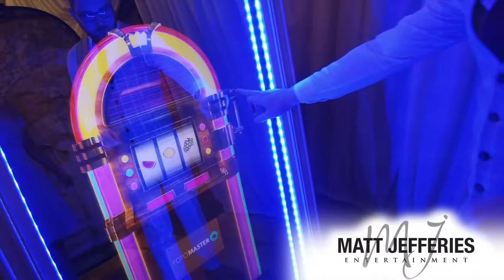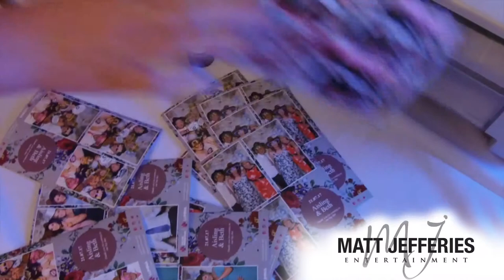Photobooth Melbourne - Matt Jefferies Entertainment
Weddings, Corporate Events, Christmas parties and Birthday's
Mirror Photo Booth Melbourne - Matt Jefferies Entertainment
The most interactive, fun photo booth.